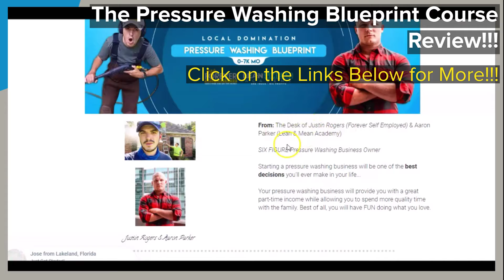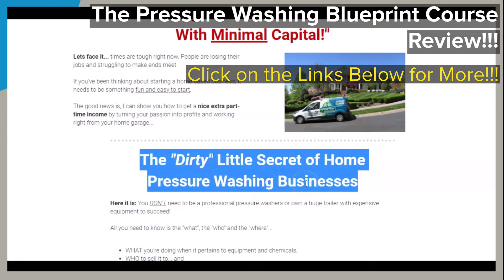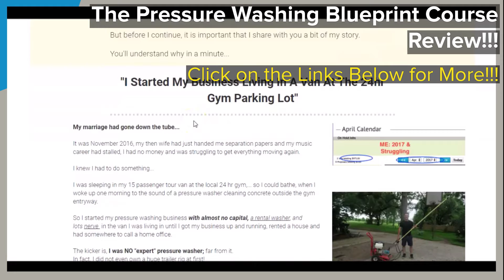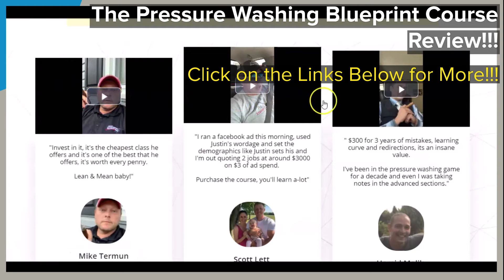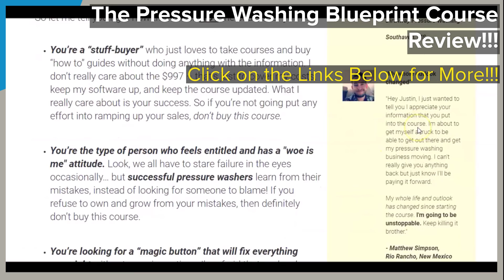How to Start Pressure Washing Business??? - The Pressure Washing Blueprint Course Review!!!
- Click Link for the ‘The Pressure Washing Blueprint’ - Pressure Washing Business Course!!!

If you have been Looking for ways to Make Extra Money or Earn Additional Income which would free up More Quality Time to Spend with Your Family and More, this Brief Video Review is for You. If you have ever been interested in Pressure Washing and have been Wondering if you could possibly Build a Business Out of it, this Video is Definitely for You as well. Just Click on the Links Provided Right Here, in the Video Description, to Go Straight to the Actual Web-Page that is Featured in the Video, to Get More Information on the Featured ‘The Pressure Washing Blueprint’ - Pressure Washing Business Course!!!